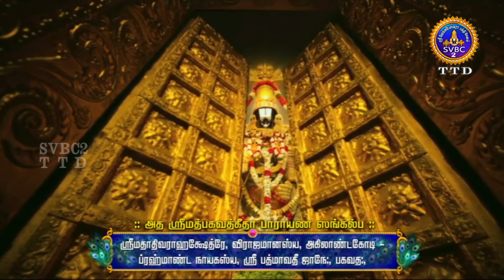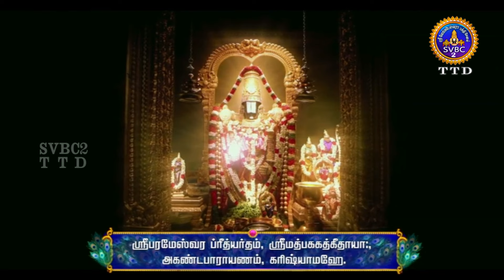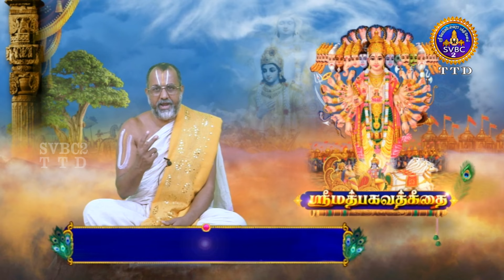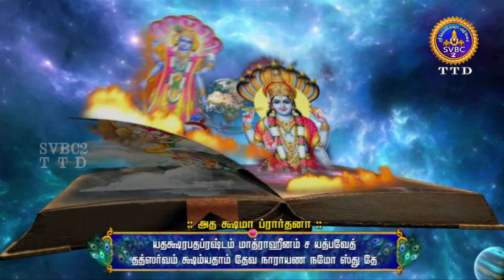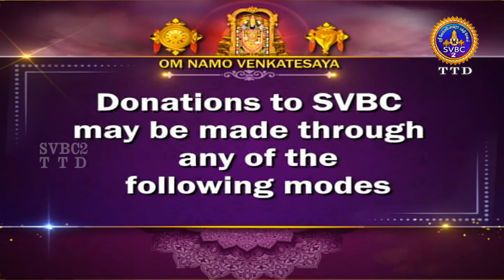Srimad Bhagavadgeetha || Pravachanam || ep99 || Sri Anantha Padmanabhachariyar || SVBC2Tamil